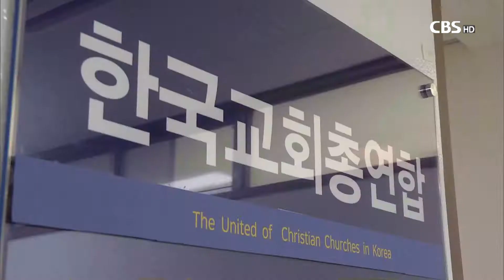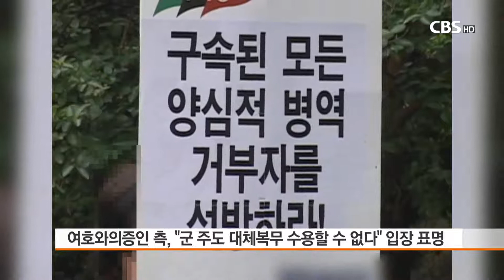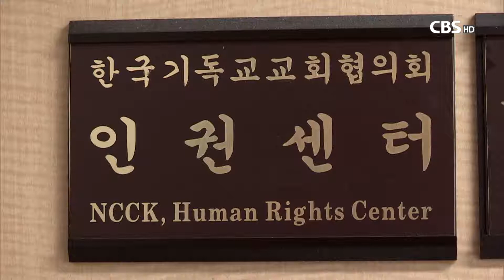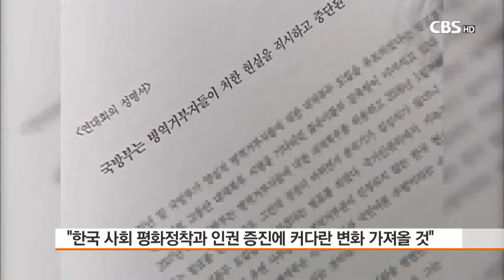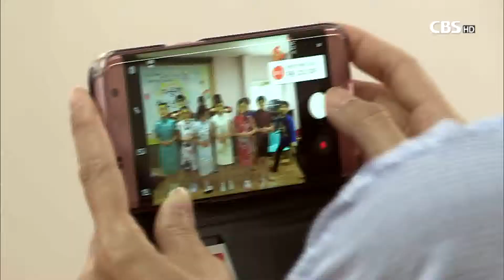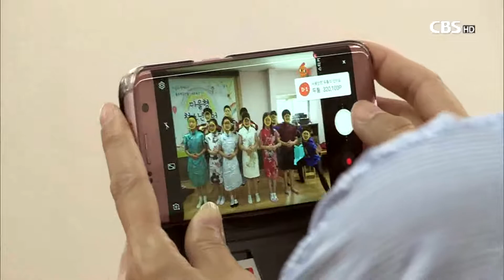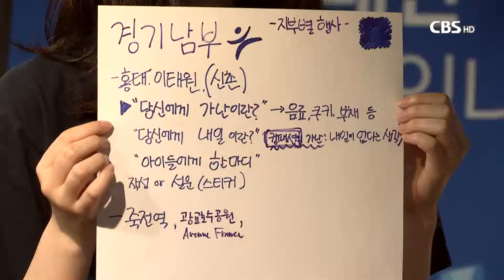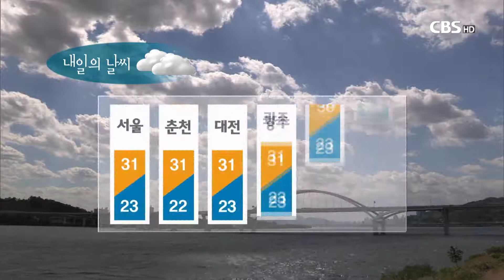[CBS 뉴스] 2018년 7월 3일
1. "한국교회 하나돼 북방선교 정책 수립해야"

국내 14개 교단 주요 목회자그룹이 참여하는
한국기독교목회자협의회가
남북평화시대와 한국교회를 주제로 포럼을 열었습니다.

한국교회가 하나가 돼
북방선교 정책을 수립해야한다는 주장이 제기됐습니다.

2.기독교계, 대체복무제 입법 앞두고 찬반 나뉘어

헌법재판소가 이른바 양심적 병역거부자를 위한
대체복무제를 마련하라고 결정한 것과 관련해
사회적 논란이 계속되고 있습니다.

대체복무제 입법에 대한 찬반 의견이 갈리고 있는
기독교계의 입장을 정리했습니다.

3. 한국컴패션 청소년 홍보대사들, "예수 사랑 나눠요"

오늘 선한이웃 코너에서는
해외의 어린이들과 그리스도의 사랑을 나누는
한국컴패션 청소년홍보대사들을 만나봤습니다.